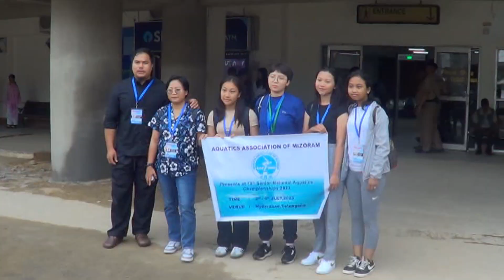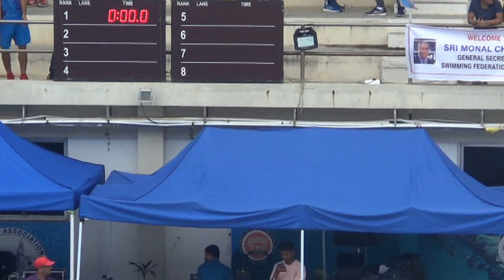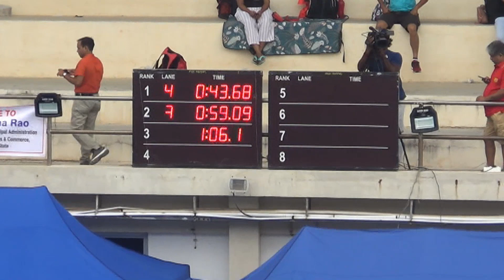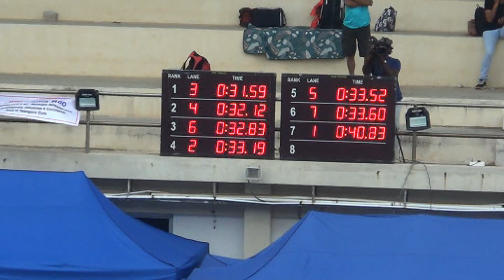AAM Swimmers at Hyderabad July 2023